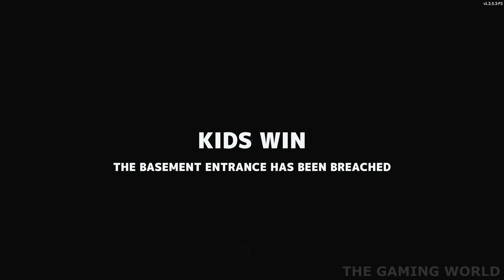Brutal Fights, Intense Chases, JUMPSCARES & FUNNY Moments! 😆 Secret Neighbor Highlights Episode 22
Hey buddies! Hope you're having an amazing Friday! Enjoy watching the TOP Highlights from our gameplays this week!